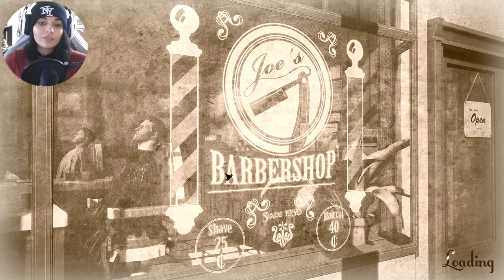JE RASE DE LA MOUSTACHE - (The barbershop) ᴴᴰ [FR]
- Follow me -

✳ PSN : Killira
✳ GAMERTAG : KiliraCooper
✳ STEAM : Kilira
✳ ORIGIN : kiilira
✳ UPLAY : killiira
✳ BATTLETAG : Kilira#2156